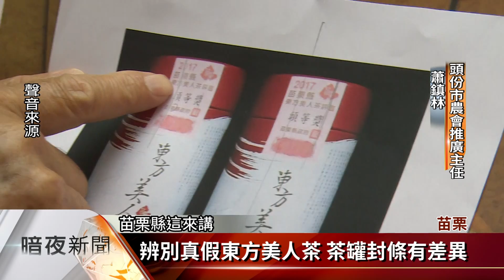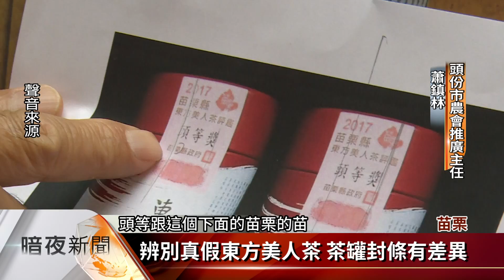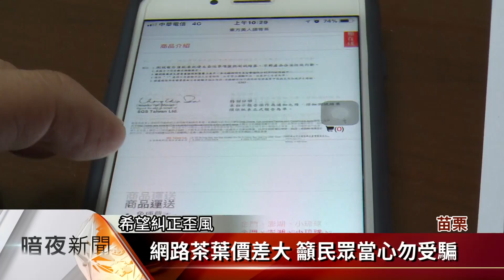苗栗東方美人茶傳仿冒 網站已售1600罐【客家新聞20170926】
苗栗縣的東方美人茶遠近馳名，每年的夏茶更是炙手可熱，不過，最近頭份市農會卻接獲檢舉，有不肖業者疑似透過網路，販賣仿冒的東方美人茶，由於該網站上的商品圖片，雖近似苗栗縣政府所設計的包裝及封條，細節卻明顯不符，加上網站銷售業者以頭等獎為賣點，但今年的頭等獎茶葉，僅有30斤不到，網站業者卻已經賣出1600多罐，等於賣出400多斤，明顯有欺騙情事。